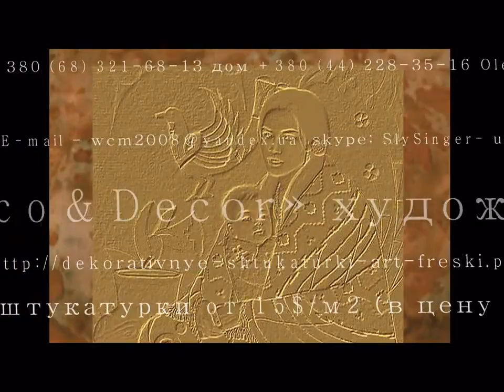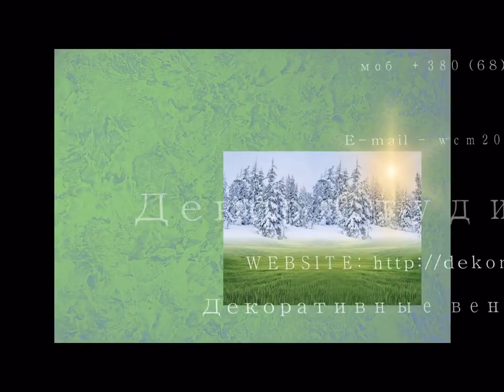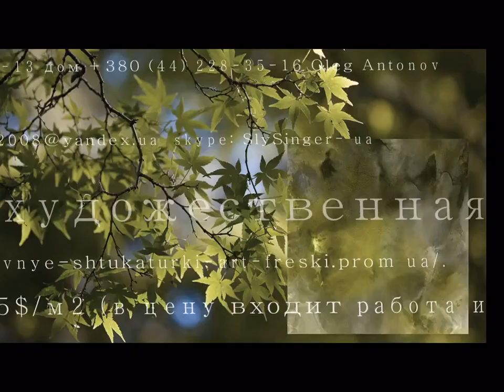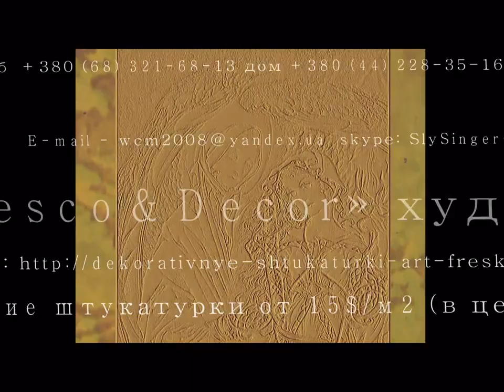VENETIAN PLASTER Best Modern Masters TRAVERTINO STUCCO MARMORINO DECORATIVE PLASTERING APPLICATION